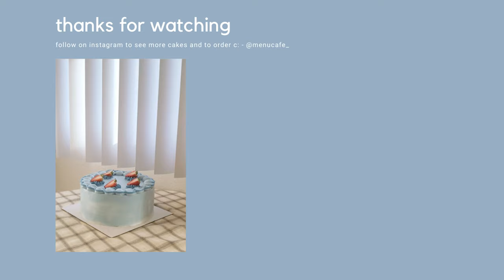aesthetic cake vlog - busy cafe day, snowy moon cake, bento box cakes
aesthetic cake vlog - busy day in cafe, snowy moon cake, bento box cakes

hii sorry the video was so late at night C: hopefully you can catch it before bed! i hope everyone has a happy week ahead ~ i know im the last video i said i had more old footage, but the ive been filming so much currently and have had a lot of orders so i thought i'd go ahead and film current videos ~

happy to be back 2 weeks in a row, lets keep it up •♡•

If you'd like to support financially you can purchase something from my inventory wishlist♡:

{music}
frad - first date